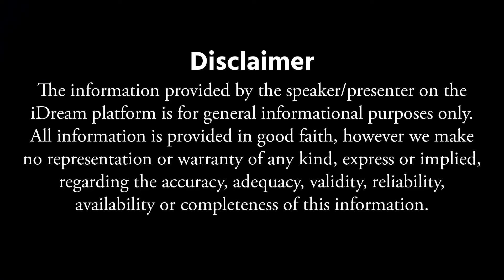Nanaji Patnaik - కష్టాలు ఉన్నవాళ్లు మాత్రమే ఈ దేవుణ్ణి పూజించండి || Dharmasandehalu || iDream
Nanaji Patnaik - కష్టాలు ఉన్నవాళ్లు మాత్రమే ఈ దేవుణ్ణి పూజించండి || Dharmasandehalu || iDream Devotional